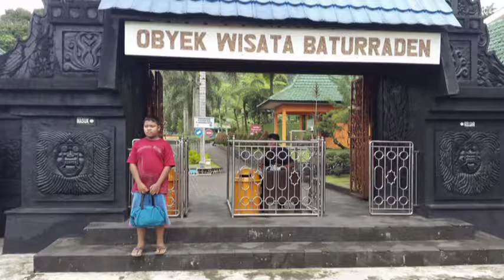Keluarga Winatu Utomo Adam Entertainment PUP Bekasi